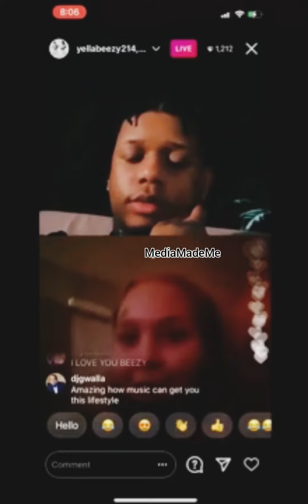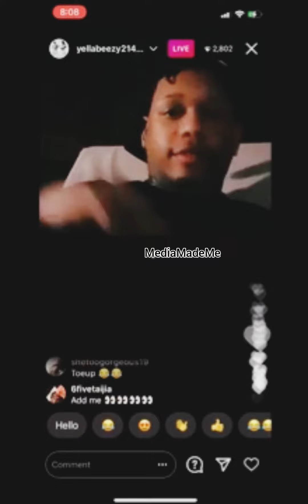Trapboy Freddie playing Moe3 diss